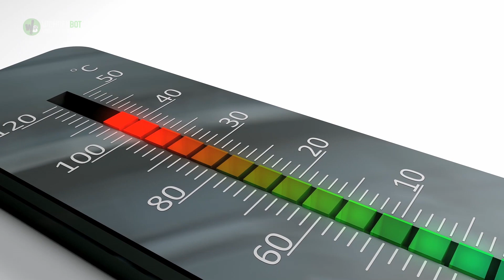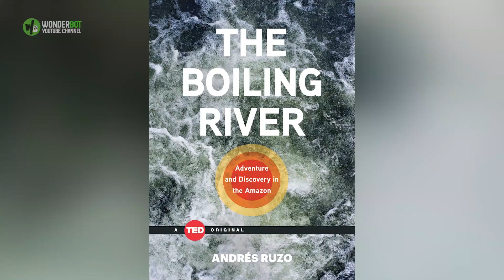For Centuries Legend Told Of A River That Boils Animals Alive, So This Scientist Set Out To Find It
For Centuries Legend Told Of A River That Boils Animals Alive, So This Scientist Set Out To Find It. In 2011 geoscientist Andrés Ruzo went to the Amazon rainforest to investigate anomalies he'd noticed on a heat map.